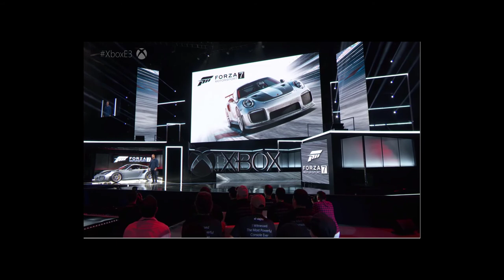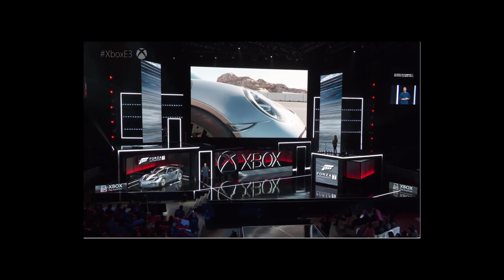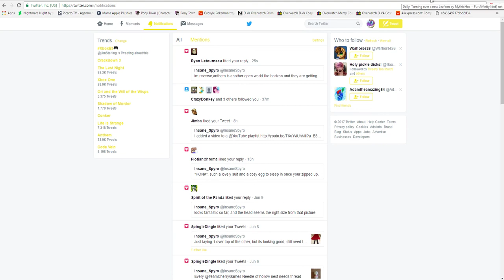E3 2017 - Day 2 - X-box Press Conference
please phil spencer just stop 42 games in hours is just much there was no time to breath and take shit in, oh and is that your new project scorpio.